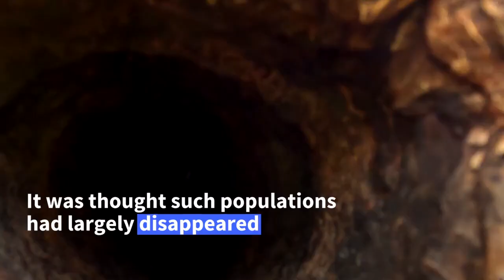Rare wild British honey bee discovery creates quite a buzz | AFP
Bee conservationist Filipe Salbany has discovered thousands of rare wild honeybees, which may be the last descendants of Britain’s native honey bee population in ancient woodlands on Blenheim Estate in central south England. Salbany says it’s crucial that the population is studied to learn how to protect other bees and prevent cross breeding which can lead to decline in numbers.